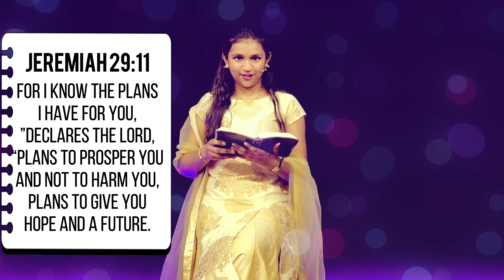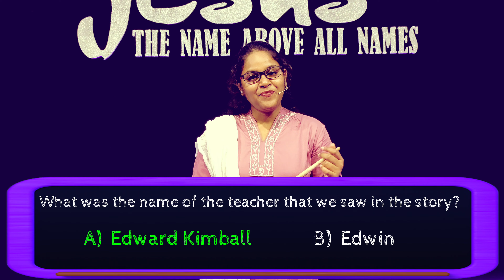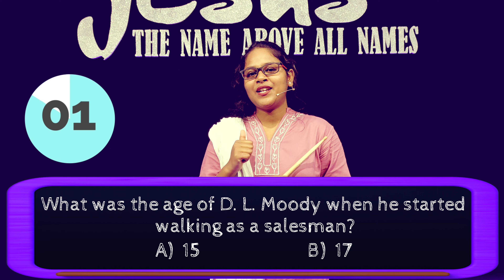ALG VIRTUAL KIDS CHURCH || Way Makers || Teacher's Day || 05/09/2021